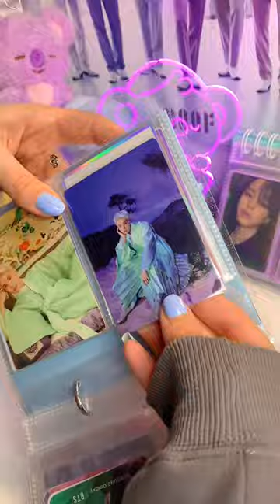BT21 photocard holders 💜